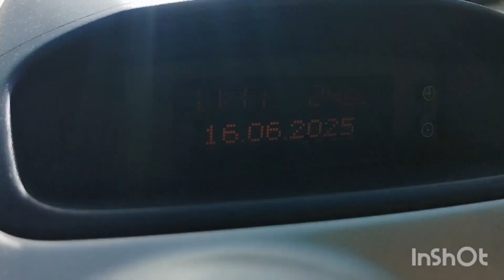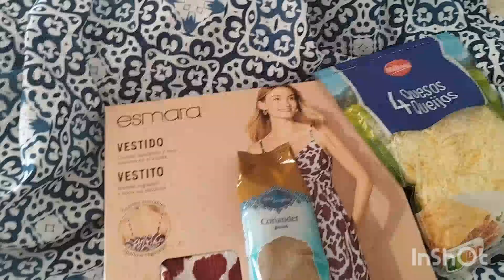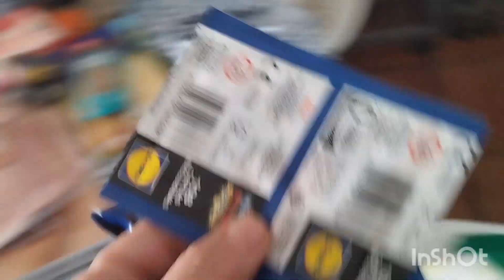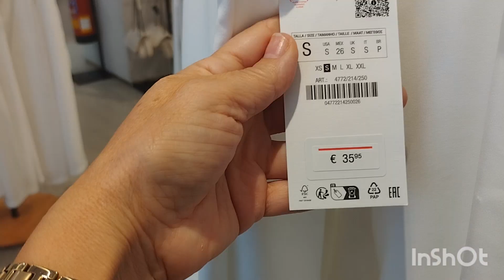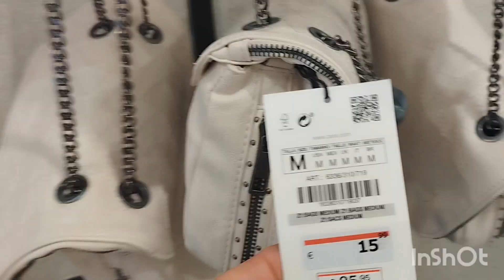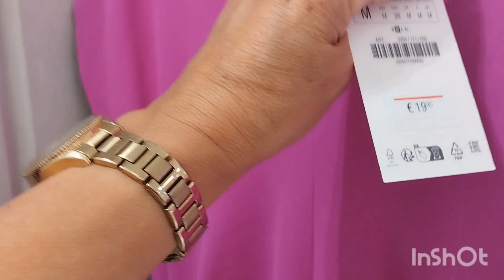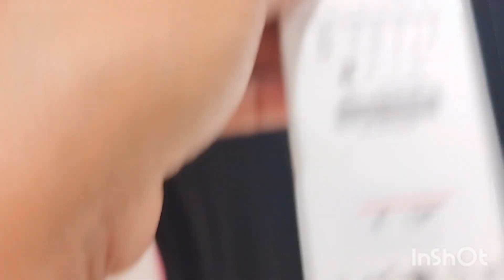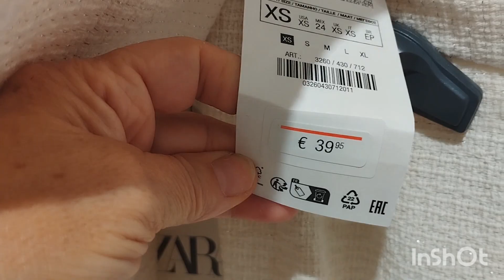vlog semanal ( rebajas , nueva temporada y más )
zara, # Lidl # ofertas #